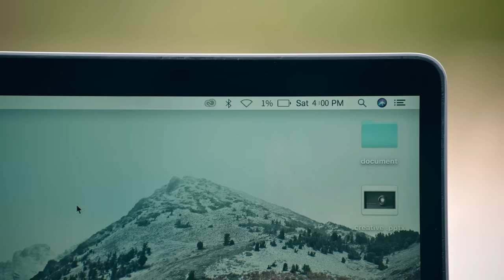Baseus Laptop Power Bank 140W | 48,000mAh 6-Port Portable Power Station with 2 AC Outlets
Bidirectional Ultra Fast Charging: Baseus laptop power bank features a bidirectional 140W PD3.1 USB-C port charging, can be quickly full recharged in just 1.5 hours.

48,000mAh Larger Capacity: Baseus portable power station equipped with massive 153.6Wh/48,000mAh LiFePO4 battery capacity, juice up a Macbook Pro 2 times or an iPhone 14 almost 9 times.

Compact & Portable: Weighing in at just 4.5 lbs, and with its included carrying case, this power bank is lightweight and convenient to carry, perfect for outdoor camping or travel.

Universal Compatibility: Equipped with 2*AC Outlets, 2*USB C ports, 1*USB port, and 1*DC port, the Baseus portable laptop charger is compatible with laptops, phones, tablets, switch, drones, cameras, lamps, and even CPAP.